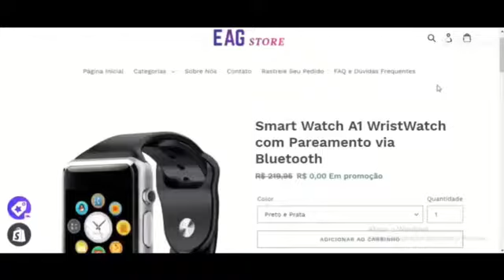Copilado Do Canal Sorria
Salve tropa então esse e um canal de copilados
Esse e o canal do proprietário do vídeo